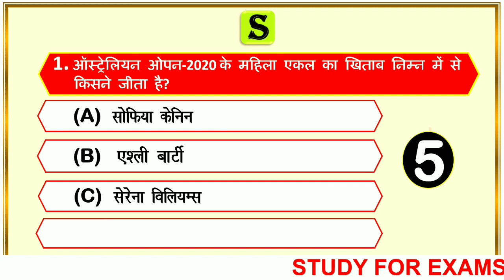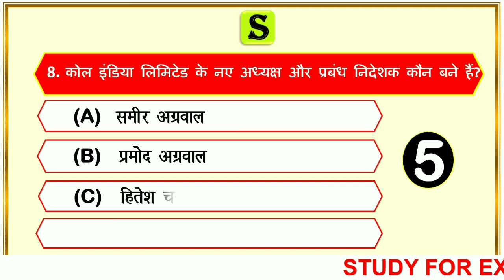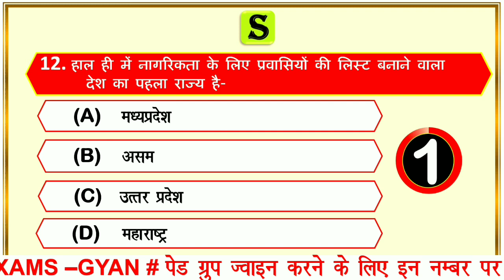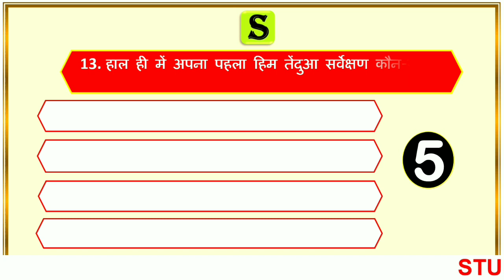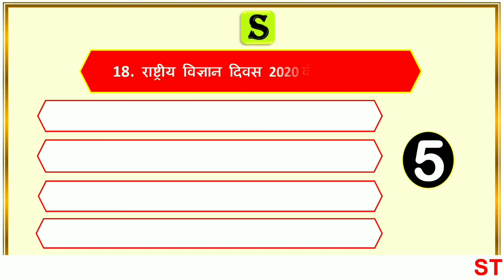जनवरी से अगस्त 2020 करेंट अफेयर्स । january to july last 8 months current affairs quiz in hindi #15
is video me daily 20 current affairs quiz ke roop me karaye jate hai,  jo january mahine se lekar july months take top most questions hai,  jo aagami uppcs ro aro, pcs pre,  uppcl,  upsi,  upp jail warden, lekhpal, bihar si, high court, etc ki sabhi exams ke bahut hi important hai.